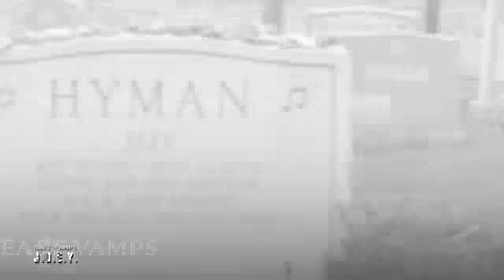EAST VAMPS - "J.O.E.Y."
Written by Alexa Bardach - "J.O.E.Y."  is a rockin tribute to the late JOEY RAMONE...Perfomed by the EAST VAMPS at FUNKY WINKERBEANS..